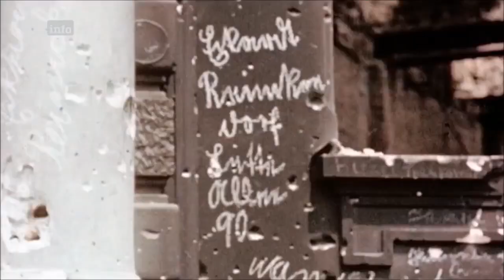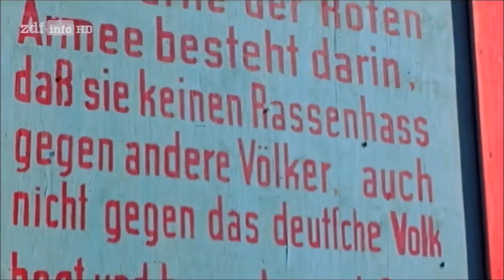DEUTSCHLAND STUNDE NULL